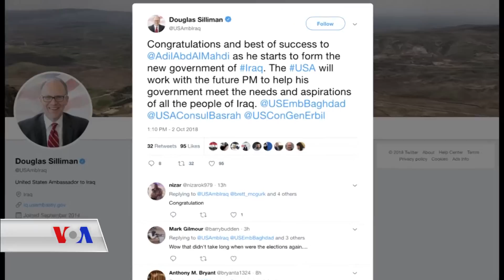بەرهەم ساڵح سەرۆکی نوێی عێراق